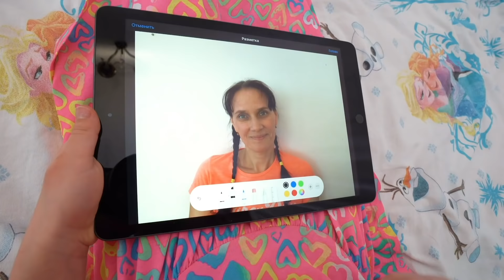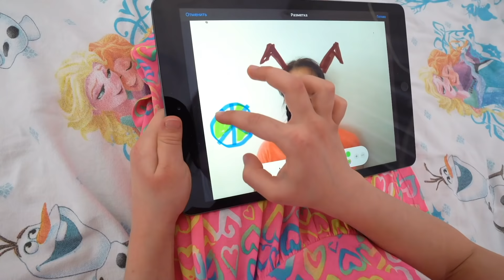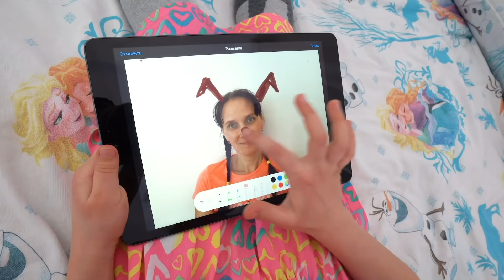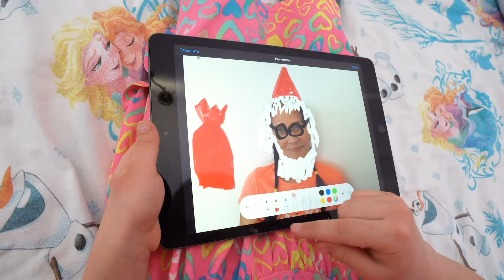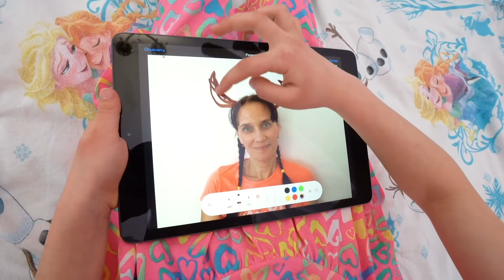Alena and Mom play with Magic Mirror - Funny Christmas Stories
Alena and Mama playing with Magic Mirror - Funny children Christmas Stories